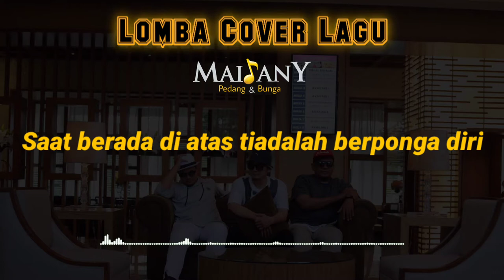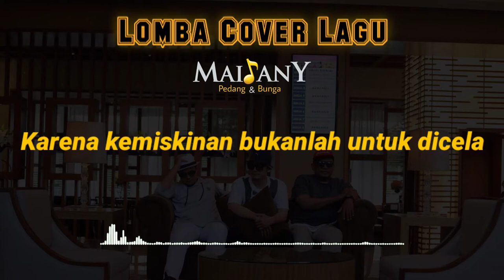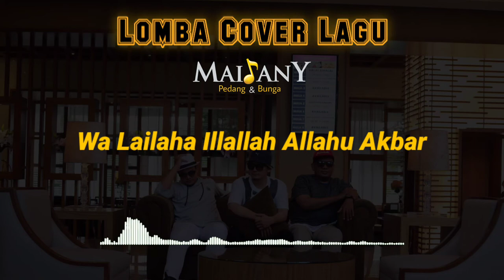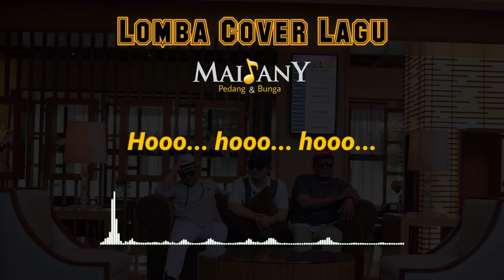Maidany | Unik Chord Cowok | Lomba Cover Lagu Maidany